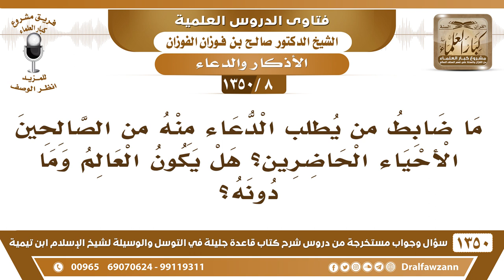[8 /1350] ما ضابط من يُطلب الدعاء منه من الصالحين الأحياء الحاضرين؟ الشيخ صالح الفوزان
[8 /1350] السؤال: ما ضابط من يطلب الدعاء منه من الصالحين الأحياء الحاضرين؟ هل يكون العالم وما دونه؟
 الجواب: كل مسلم، كل مسلم يُطلب منه الْدُّعَاء، كل رجل صالح يُطلب منه الْدُّعَاء، ولو لم يكن عالمًا.
للاشتراك في قناة الشيخ صالح الفوزان
أسئلة وأجوبة من شرح قاعدة جليلة ( 1350 ) مقطع

للاستفسار والإقتراحات والدعم
رئيس الفريق
لمشروع كبار العلماء